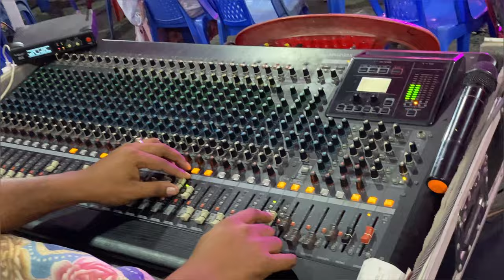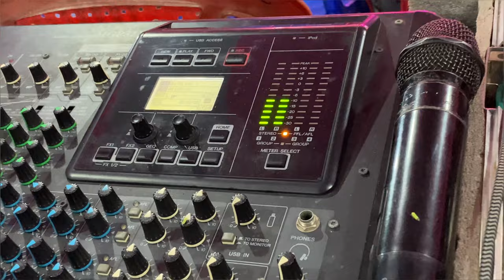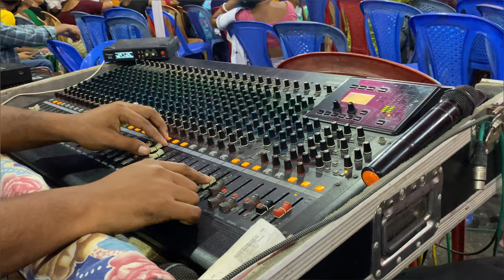Stage Program @sannidhyabhuyan9886 Pope Bass Pope Line Array || 32Channel Mixer || Sound Test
Stage Program @sannidhyabhuyan9886 Pope Bass Pope Line Array || 32 Channel Mixer || Sound Test

Amplifier P Series Studio Master
Amplifier DT8004
Amplifier DT4004
Akg microphone
Studio master microphone
32 Channel Mixer
Pope bass
Pope linearray
Sound test video